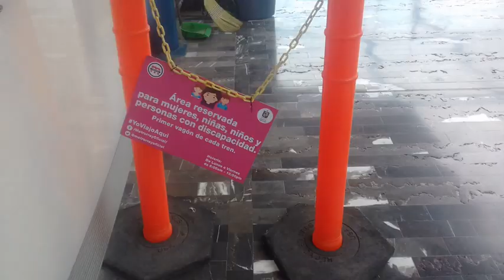1130 Metro de Monterrey. Estación Penitenciaria en el 2021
14 de julio del 2021

Si les gusta el ajedrez pueden pasar por mi otro canal